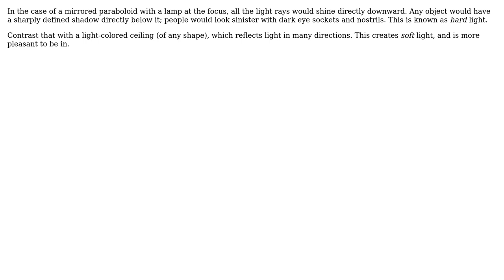Engineering: Why don't we have parabolic ceilings with mirrors & a light at the focus?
With thanks & praise to God, and with thanks to the many people who have made this project possible! | Content (except music & images) licensed under CC BY-SA | Music | Images & others | With thanks to user Spencer Joplin user Ray Butterworth user Allure and the Stack Exchange Network Trademarks are property of their respective owners. You are responsible for your own actions.